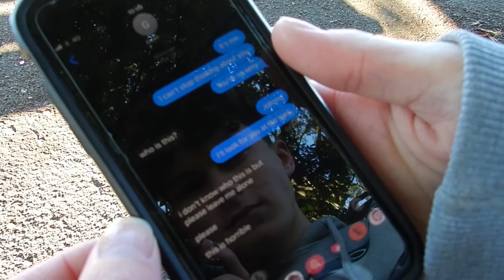Crazy About You - Film Studies Short Film (Final Version)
Crazy About You - A Short Film by Louisa Dodson
Written and Directed by Louisa Dodson
Starring:
Sonny Kennedy Brown as Johnny
Ellie Goodman as Gwen
Lydia Flavin as Suze